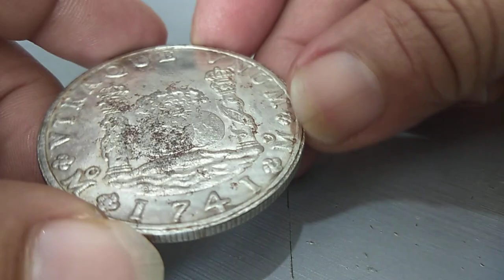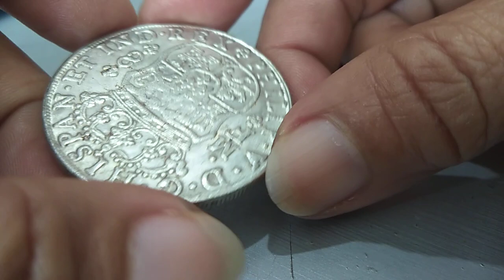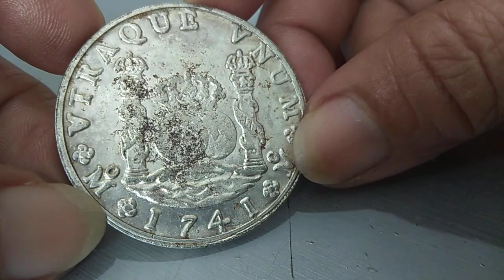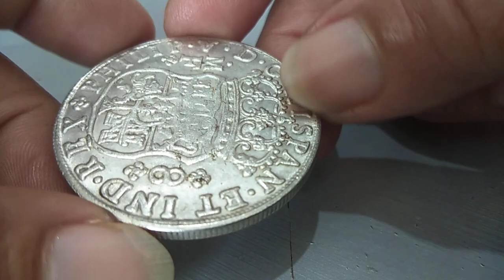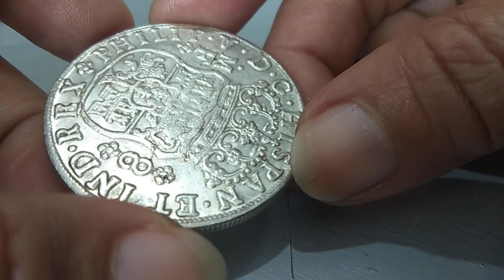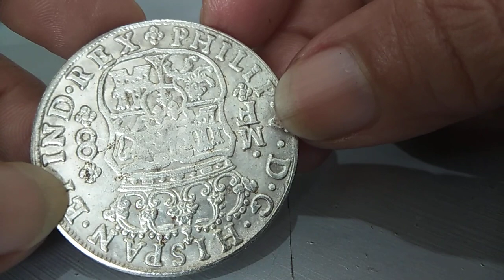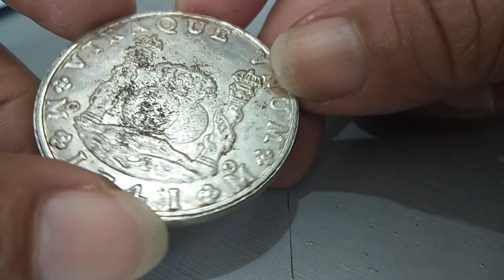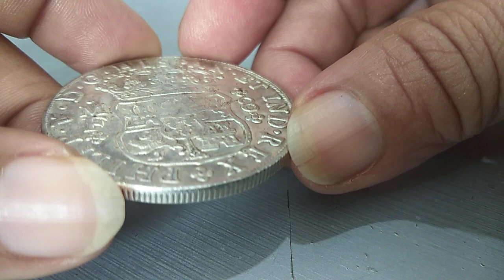copy coin my 8 reales 1741 spanish coin collection || reylin hilaga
god is love || reylin hilaga